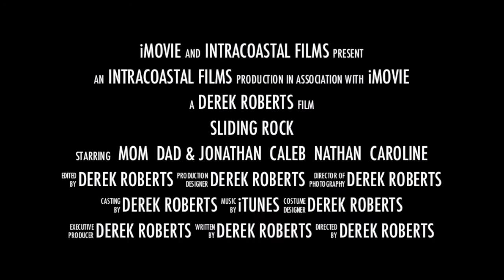Sliding Rock Movie Trailer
Family trip to Transylvania County, NC.